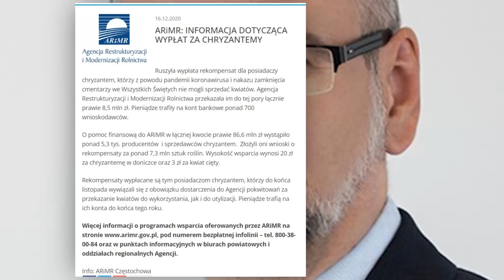DLACZEGO NA TO POZWALACIE?!